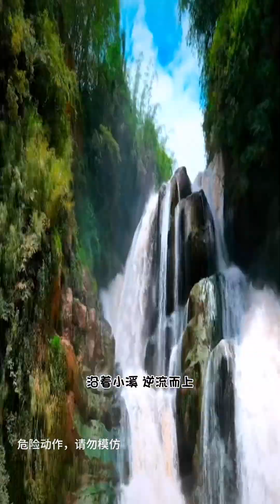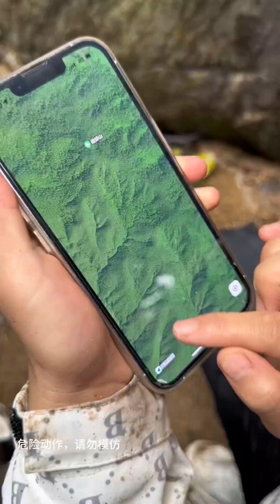进入雨林的第二天，我们利用藤蔓竹子毛草搭建了能够遮风避雨的庇护所，还吃上了难得获取的芭蕉根。荒野求生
請註意，本視頻是一部原創拍攝的短劇，完全符合YouTube社區準則。
哈嘍大家好，我是朱紫嫣，一名戶外求生愛好者！
非常開心可以在YouTube上分享自己的戶外求生！